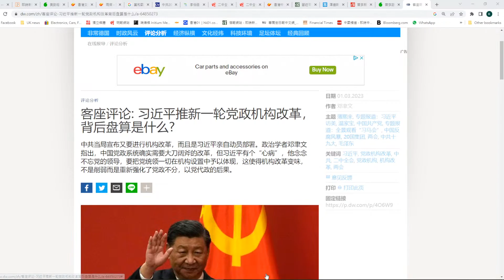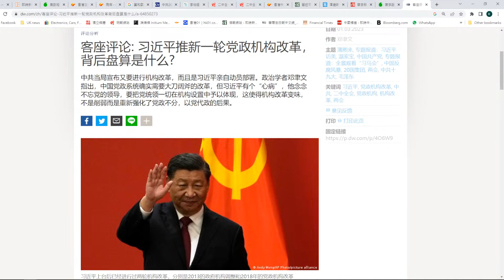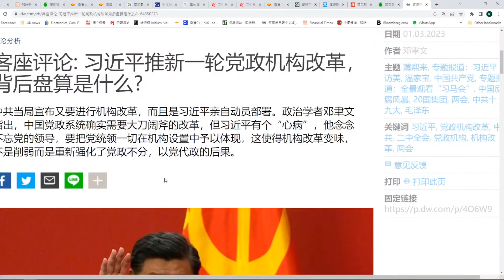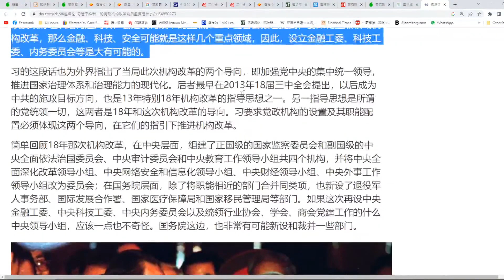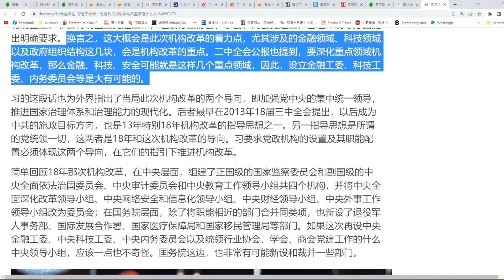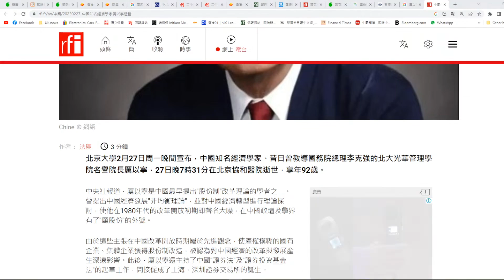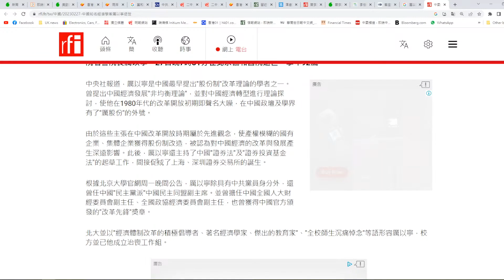【香港2C】第一代經濟國師厲以寧逝世！曾是鄧小平改革開放國師，怎會變成「共同富裕」倡導者？大陸集裝箱需求大幅萎縮，中國出口急墜！ 01/03/2023